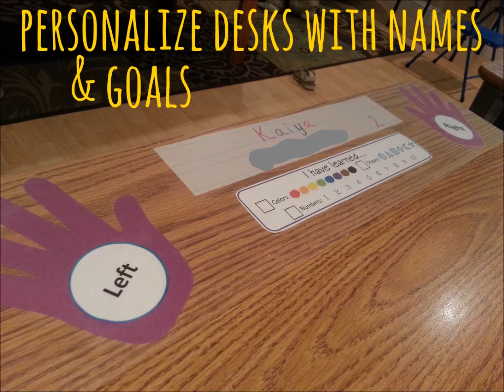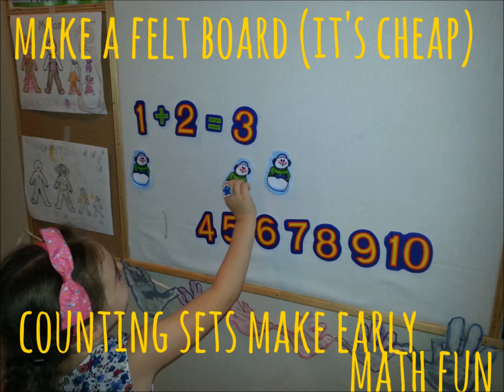99 Ideas For Kids PART 1 Learning, Crafts, Homeschool, Activities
99 Ideas for kids, from crafts and art projects, to homeschool activities, games and more!
DON'T FORGET TO CHECK OUT PART 2!